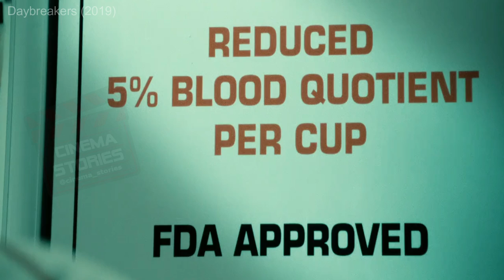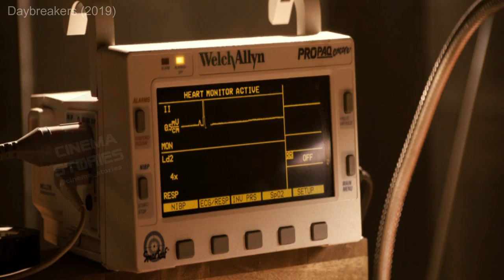This Man Sees Sunlight After 10 Years | Day Breakers | Vampires | Movies Recap | Movies Review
A plague has transformed almost every human into vampires. Faced with a dwindling blood supply, the fractured dominant race plots their survival; meanwhile, a researcher works with a covert band of vamps on a way to save humankind.